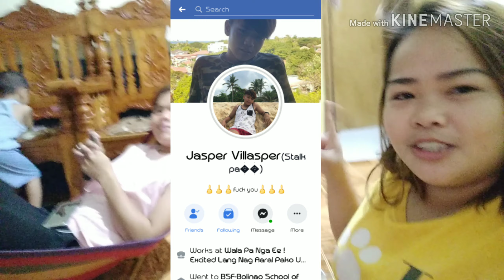Vlog #20/ Gumala at Nag laro ng uno